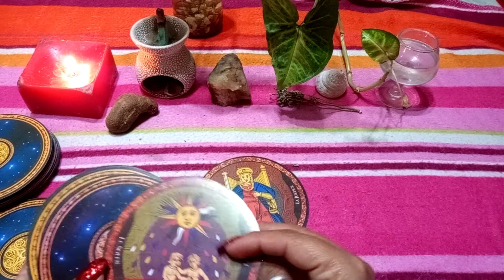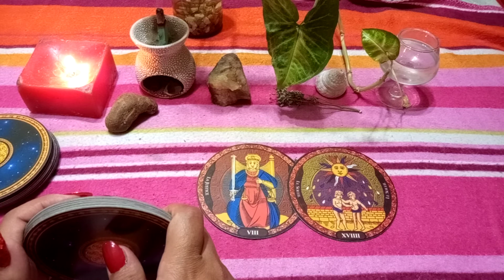Libra semanal arcanos mayores!!!!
Bienvenidos y muchas gracias por visitarnos!!!... espero les guste el vídeo!!!..para consultas o trabajos  personales podes seguirnos en Facebook o instagram @almaesencialtarot o a nuestro número personal 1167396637Argentina